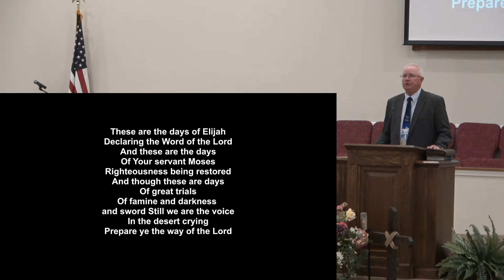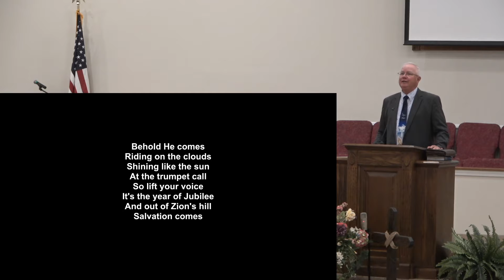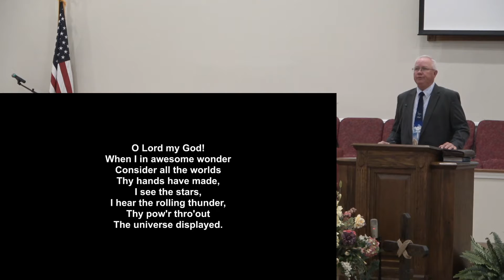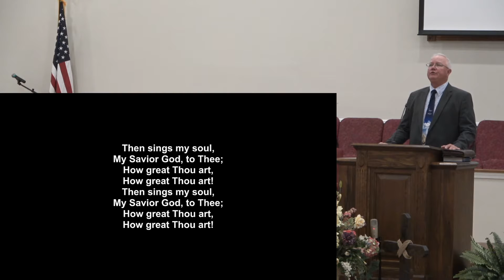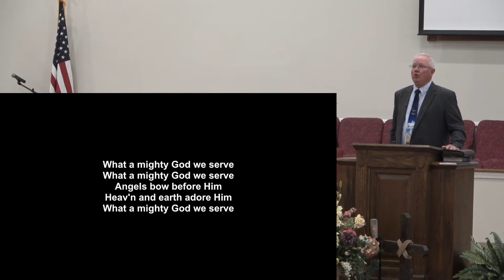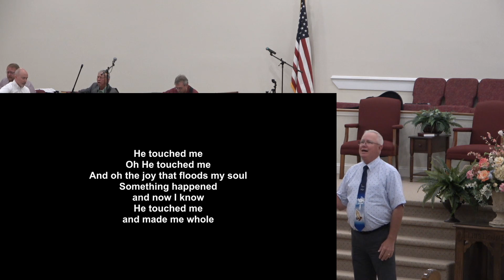2022-04-03 AM Live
Welcome to Hickox Baptist Church
April 03, 2022
AM Live Stream
We have the right to stream this music #2818127.